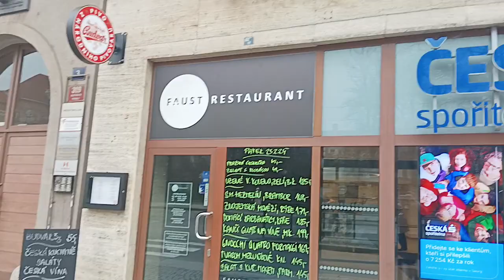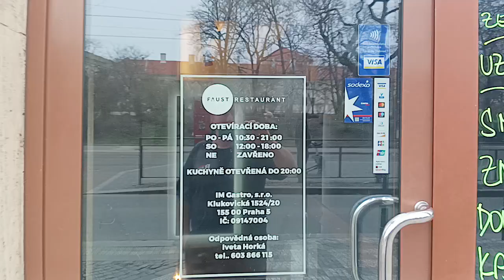Faust Restaurant na rohu Karlova náměstí.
Výborná česnečka, na hlavní jídlo chci zkusit Hotel Olšanka 😀

Polévka 45 KČ

Pátek 23.2. 24